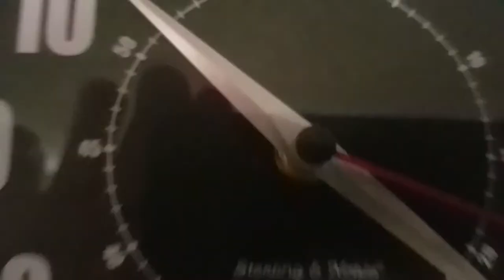The Theme: Clock